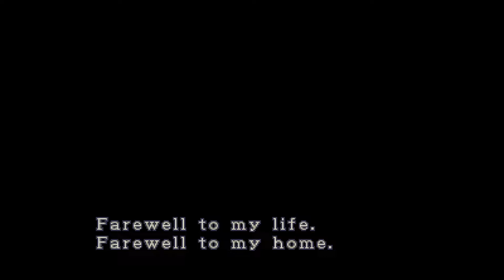Demo Extra 8 - Resident Evil 3 - Nemesis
Capcom Horror Games!

Tomorrow's the last of the demo week, I'll do another one once 2003 finishes.